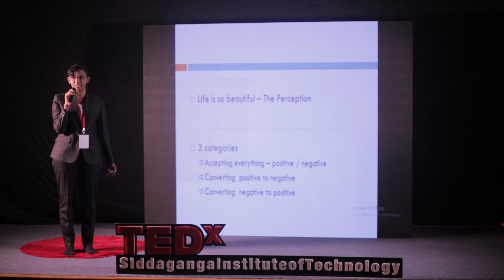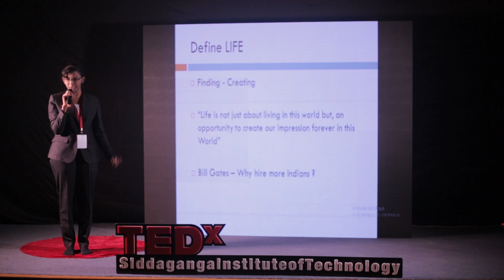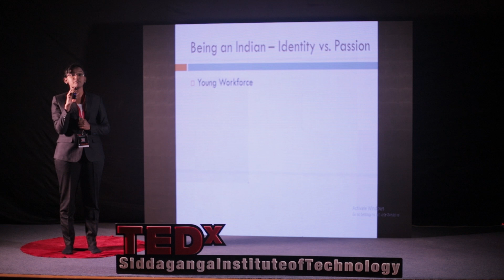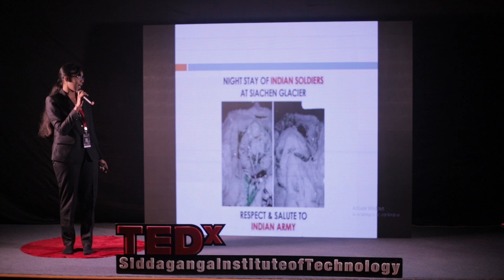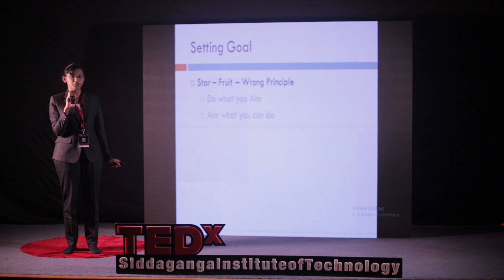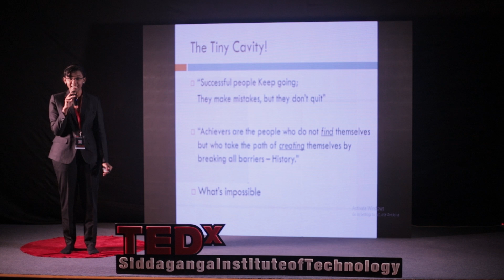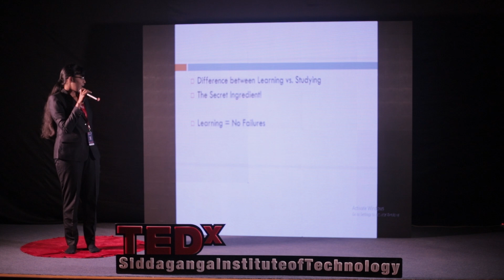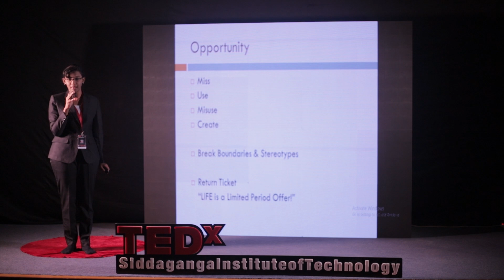Life is a one-time offer and I am here to achieve | Visalini K | TEDxSiddagangaInstituteofTechnology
K Visalini is an Indian prodigy to have an officially tested IQ of 225. Visalini is the "youngest" person to receive CCNA ( Cisco Certified Network Associate) certification and "youngest" person to receive EXIN cloud computing certification. Visalini has appeared in many conferences as Chief Guest and Keynote Speaker including TEDxNITK, Surathkal. Born in 2000, Tirunalveli district, Tamil Nadu , She is an engineer , 5 times World Record holder and has 13 International certifications. K Visalini is an enthusiast and passionate researcher currently working in the field Artificial intelligence, cognitive neuroscience Virtual reality and Autonomous Navigation. She has achieved 5 world records, 13 International certificates. She was honored by Prime Minister of India, Mr. Narendra Modi, twice honoured  by the former President of India late Dr. APJ Abdul Kalam. She was the "Youngest" Google and TEDx speaker. Addressed as Keynote speaker for 14 international
conferences in the domain of Artificial intelligence , computer networking and cloud computing including Google India Summit and 3 three ted conferences. Upon the invitation from director of ISRO she delivered a lecture to 700+ scientists on the topic " Big Data and AI. This talk was given at a TEDx event using the TED conference format but independently organized by a local community.